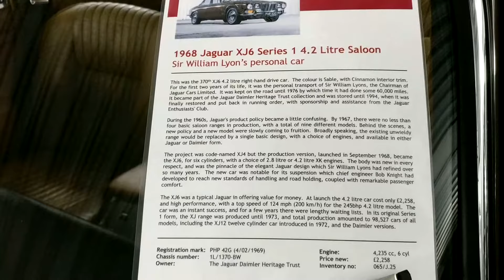Jaguar XJ6 4.2 - PHP42G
The Jaguar XJ is the name of a series of full-size luxury cars sold by the British automobile brand, Jaguar Cars since 1968. Since 1970 they have been Jaguar's flagship. The original model was the last Jaguar saloon to have had the input of Sir William Lyons, the company's founder, and the model has been featured in countless media and high-profile appearances.